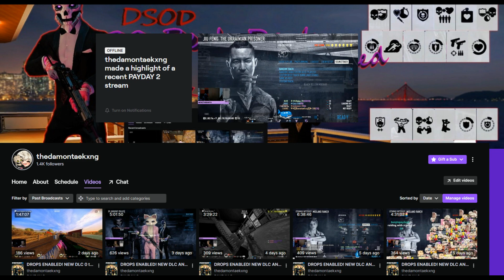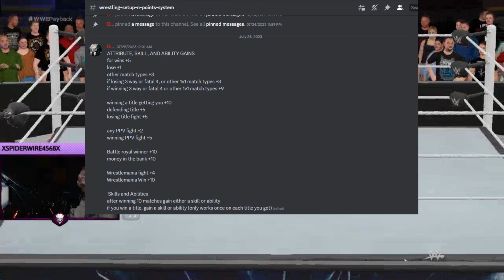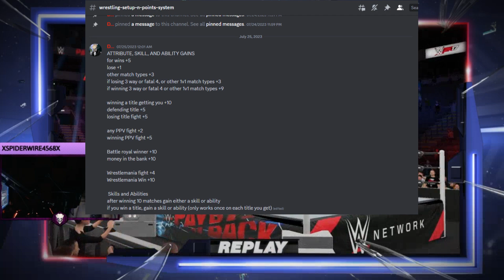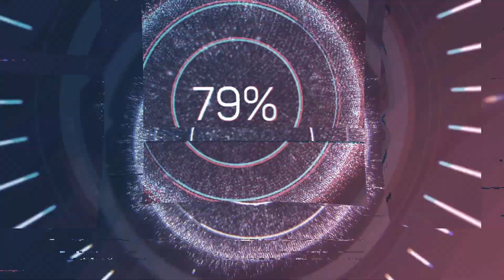WWE 2K17 Universe Mode But The Wrestlers Are My Twitch Viewers Explained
In this video, we explain the concept behind our WWE 2K17 Universe Mode But The Wrestlers Are My Twitch Viewers series. Join us as we dive into the details of how we create custom wrestlers based on our Twitch viewers' preferences, including their signature moves, outfits, and personalities. We'll also discuss how we add these wrestlers to our Universe Mode and watch as they battle it out in the ring for championship titles and bragging rights. Our expert will provide insights into the best strategies for creating custom wrestlers, as well as tips for maximizing their potential in the game. Whether you're a fan of WWE 2K17 or just curious about the concept of creating your own custom wrestlers, this video is a must-watch. So grab your popcorn and get ready to join us for an action-packed adventure in WWE 2K17 Universe Mode But The Wrestlers Are My Twitch Viewers.

Some of the footage is low bite i do apologize the newer videos get better with the quality.

Timestamps
Intro 0:00
WWE intro 0:10
Rules and important 1:00
Point System 5:53
Superstars 7:31
US Champs 8:14
World Champs 8:38
Records 9:33
Outro 11:03